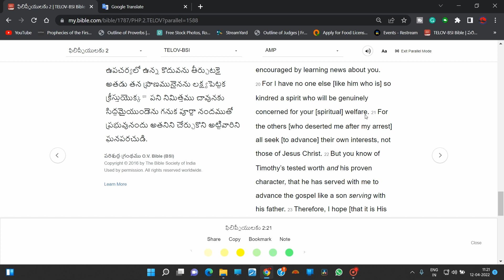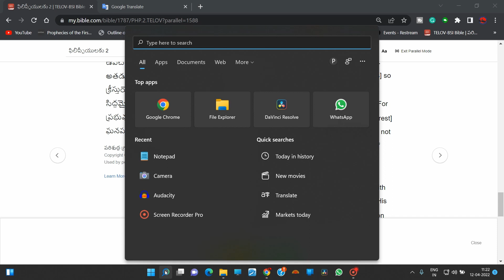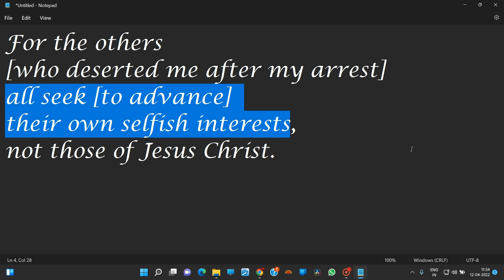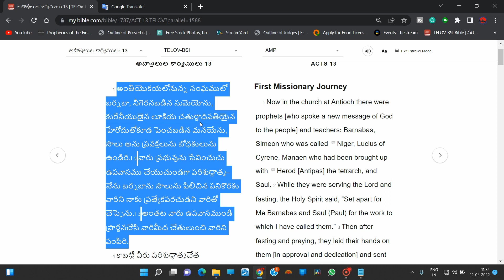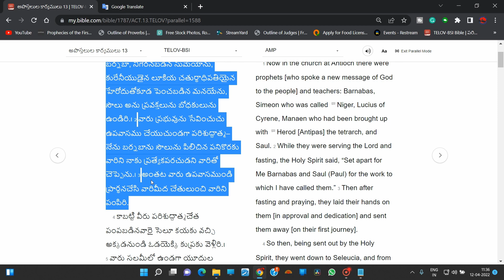Luke 9:23 | Part 16 | Kancharla Prabhu Das | Today's Disciples Fellowship | 12-4-2022